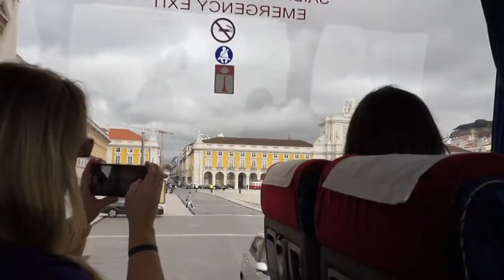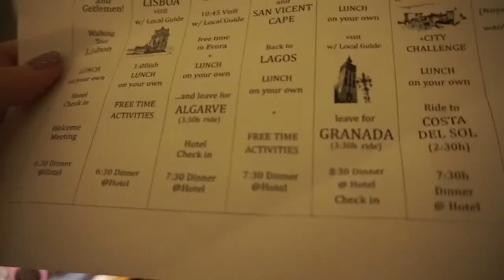Spain & Portugal Day 3: More Lisbon + CRAZY PEACOCKS.